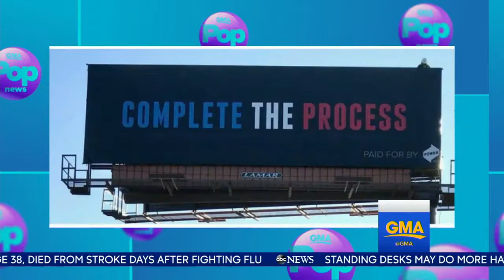Sara Russell GMA Producing Reel Aug 2018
Sara Russell GMA Producing Reel including 7am cold opens and Pop News